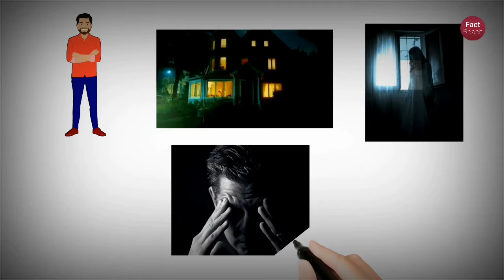RAJ KIRAN HOTEL LONAVLA - A Haunted Hotel in Maharashtra || FRH Ep. - 09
ITI का Full Form क्या होता है ? Full Form of ITI and Various Random Facts || FRF Ep. 03 || FactRoach

Share this to spread knowledge 😌